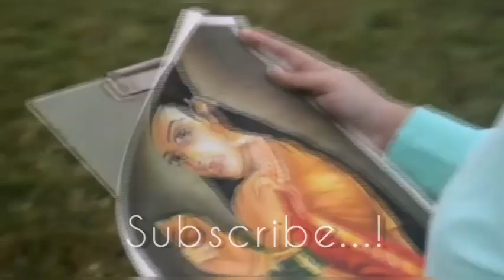Cinematic short film of my Painting II Raja Ravi Varma's LADY WITH FRUIT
Painting by : Souravi Kurane
This is the 1st time I tried filming my painting .
It was amazing experience to imitate Raja Ravi Varma sir's one of the great paintings LADY WITH A FRUIT .